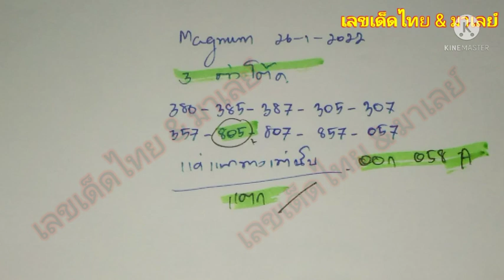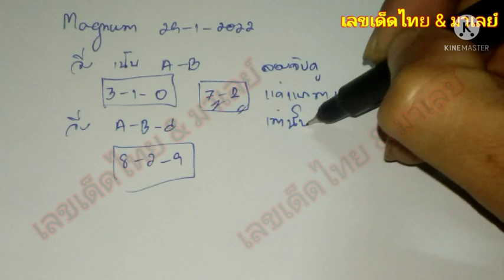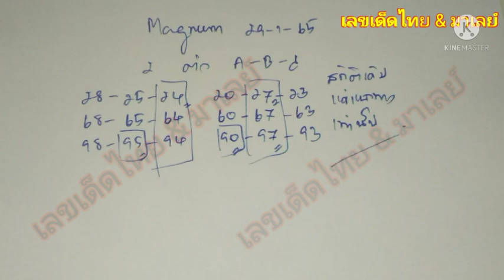หวยมาเลย์ 29/1/65